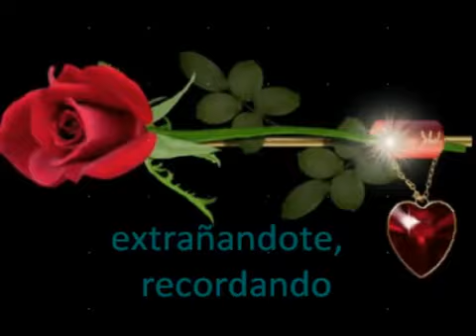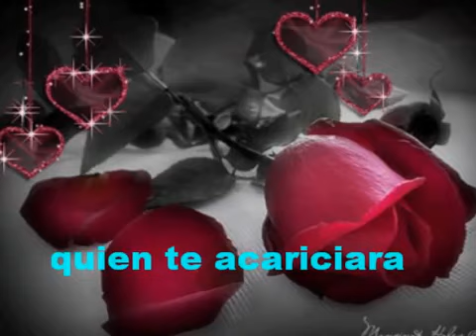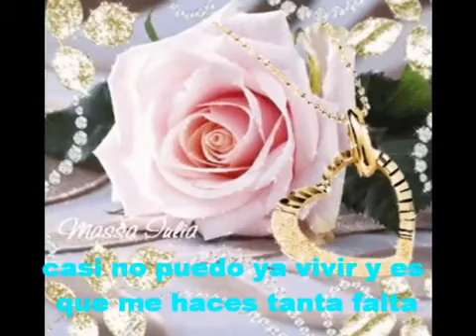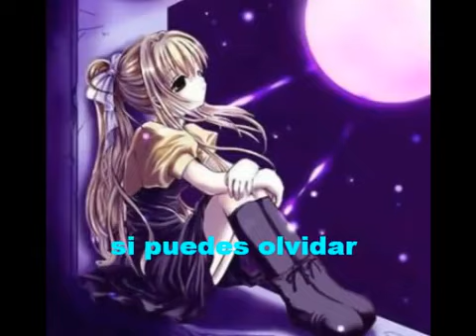ESTRAÑANDOTE LOS TEMERARIOS